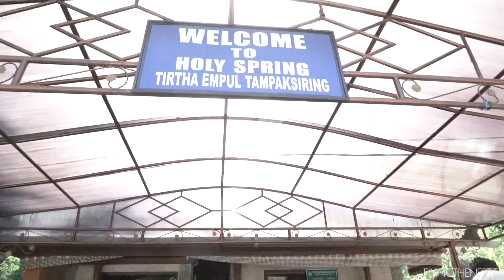Living on a REMOTE ISLAND in BALI, INDONESIA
Day 464 //  May 20th 2016 // Nusa Penida, Bali

Volunteer With GoEco at the Bali Sea Turtle Rescue Center in Bali

Snap chat: flyingthenest
Periscope: sparrrry

6027

Equipment we use:
Sony RX100II